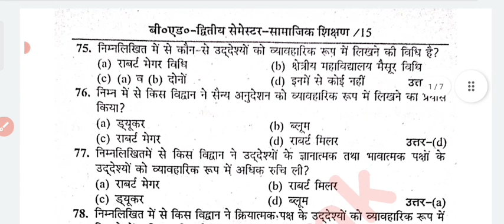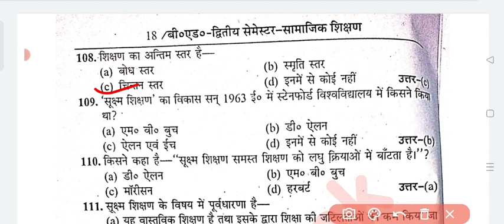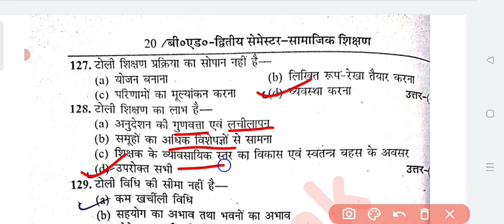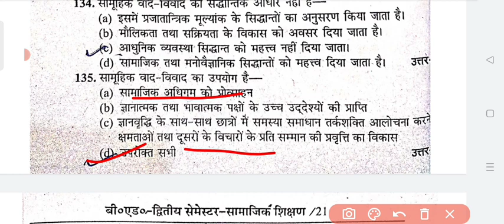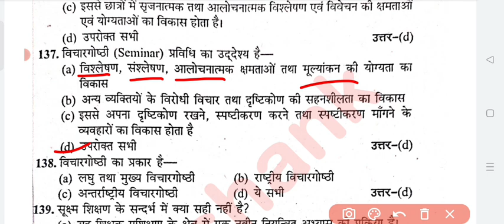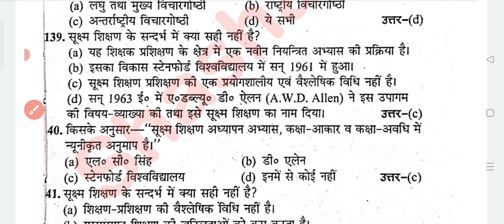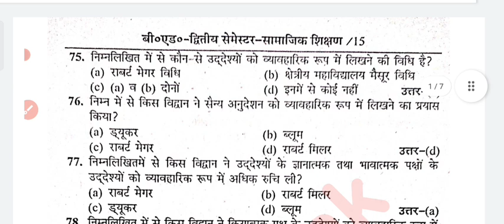600+ Important MCQs Series | Part-2 | Pedagogy of Social Science | BEd 2nd Semester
700+ Important MCQs Series | Part-2 | Pedagogy of Social Science | BEd 2nd Semester